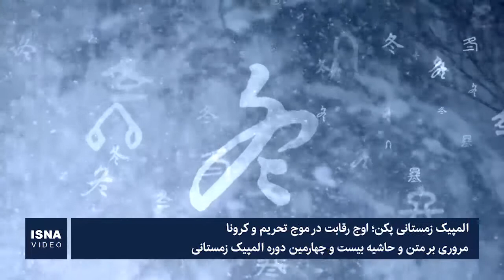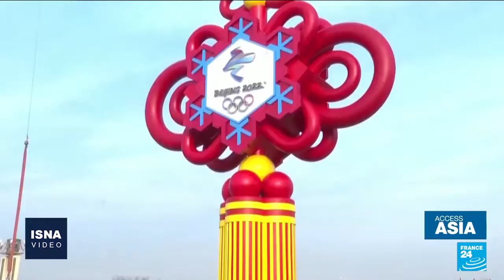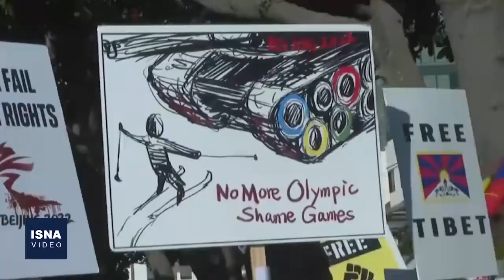المپیک زمستانی پکن؛ اوج رقابت در موج تحریم و کرونا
المپیک زمستانی که از معتبرترین مسابقات ورزش‌های زمستانی شناخته می‌شود، رقابتی است که در آن هر چهار سال یک‌بار برترین ورزشکارانِ ورزش‌های زمستانی در سراسر جهان، با یکدیگر روی برف و یخ رقابت می‌کنند. بازی‌های زمستانی در ابتدا همراه با المپیک تابستانی برگزار می‌شد؛ اما در سال ۱۹۲۴، یک رقابت جداگانه برای بازی‌های زمستانی در نظر گرفته شد؛ بازی‌هایی که در فرانسه برگزار شد و عنوان نخستین دوره المپیک زمستانی را از آنِ خود کرد. این دوره از رقابت‌های المپیک زمستانی البته بدون حاشیه هم نبوده و رهبران تعدادی از کشورها المپیک زمستانی چین را تحریم دیپلماتیک کرده‌اند.